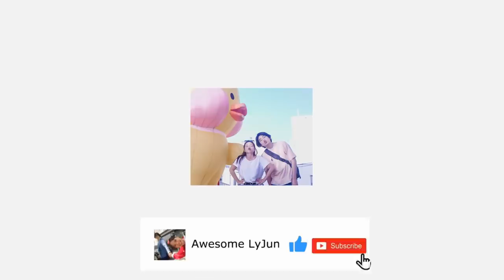라오스🇱🇦 전통 결혼식 절차 그리고 지참금 재미있는 결혼영상😀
여자친구와 함께 라오스 친구 결혼식에 참석했습니다.
라오스에 대한 정보가 많이 없어서 낮선 나라이지만
결혼식은 정말 행복하고 즐거웠습니다.

🔸채널 소개🔸

🔸기타 정보🔸

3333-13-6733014 카카오뱅크 김영진